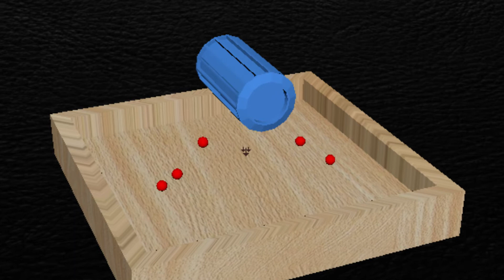hinge constraint / fx / maya autodesk software / Arena Andheri Animation /K.K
𝐌𝐲 𝐆𝐫𝐚𝐩𝐡𝐢𝐜 𝐖𝐨𝐫𝐤  𝐂𝐡𝐞𝐜𝐤 𝐓𝐡𝐢𝐬 👇🏻

🙏🏻❂ 𝐏𝐥𝐞𝐚𝐬𝐞❂ 🙏🏻
❂  𝐏𝐥𝐳𝐳 𝐋𝐢𝐤𝐞 👍
❂  𝐏𝐥𝐳𝐳 𝐒𝐡𝐚𝐫𝐞👥
❂  𝐏𝐥𝐳𝐳 𝐂𝐨𝐦𝐦𝐞𝐧𝐭𝐬

༺༻𝐊.𝐊༺༻ ֍𝐕𝐢𝐝𝐞𝐨𝐞𝐝𝐢𝐭𝐠𝐫𝐚𝐩𝐡𝐲֍